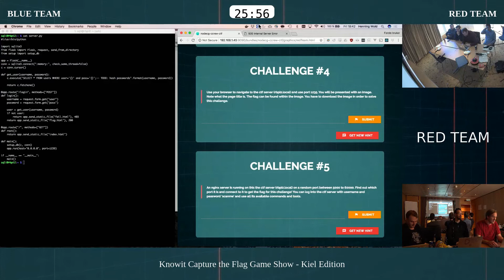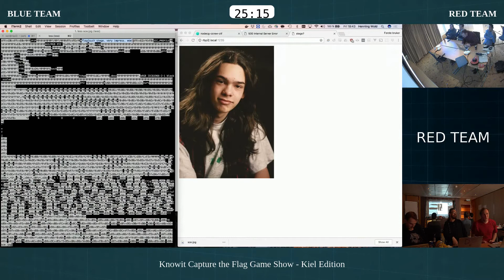Kiel Capture the Flag Game Show - Round #3 Red team Challenge #4